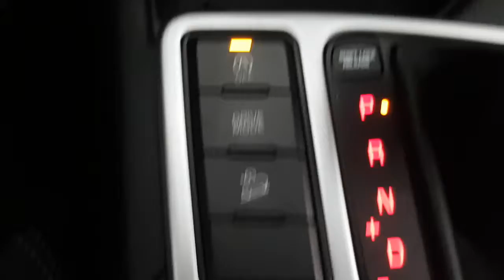2016 SPORTAGE GK133003